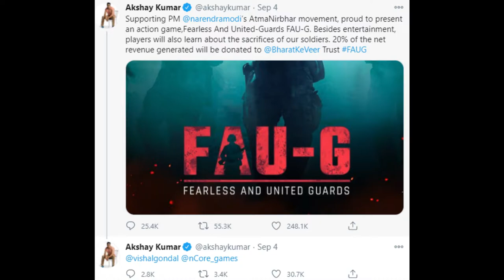🔥 FAU-G Game Full Details 🔥 | Launch Date | Requirements | Graphics | All Doubts Cleared 🔥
FAU-G Full Details | Launch Date | Requirements | Graphics | All Doubts Cleared |

Hey  Guys If U Don't Know I am Harshit The Content Creator Of Gaming Buddy.

Akshay Kumar Tweet-

Video Covers-
FAU-G Full Details
FAU-G Launch Date
FAU-G Requirements
FAU-G Graphics
FAU-G Trailer
FAU-G Teaser
FAU-G Gameplay
FAU-G New Video
Can We Play FAU-G In 2 Gb Ram
Can We Play FAU-G In 4 Gb Ram
Can We Play FAU-G In Android
Can We Play FAU-G In Windows
Can We Play FAU-G In PC
Can We Play FAU-G In Laptop

My Pc Specs By 2020

4gb DDR3 1600Mhz Ram
Intel I5 5th Gen 2 cores 4 logical Processors
60hz Single Monitor 5 Ms Response Time

Softwares